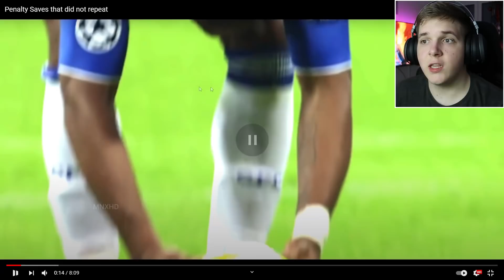ODBRANE PENALA KOJE SVI PAMTIMO!?